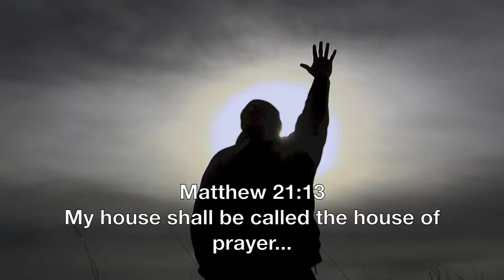The Well of Prayer By Len Paxton